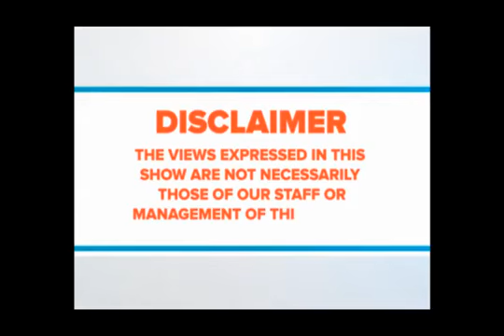Simon Muyanga Lutaaya One on One with Tamale Mirundi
Mirundi: Mbabazi and Besigye can't allow Museveni to celebrate victory for a long time. Now police is investigating FUFA.

Tamale Mirundi's Political insight.

Perspective into Current Political Situation.

Mirundi: A medal is meant to be an award of excellence. These medals are not. I do not want your medals. If you gave me one, I would throw it in the toilet.